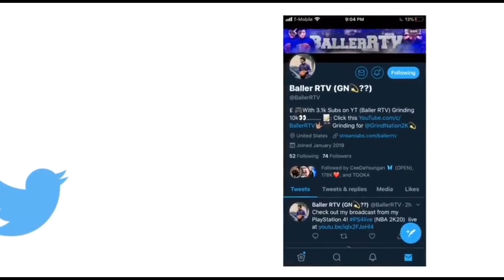My Friend Decided To Pull Up On Me Can’t Believe What Happened😱!! *NBA2K20*